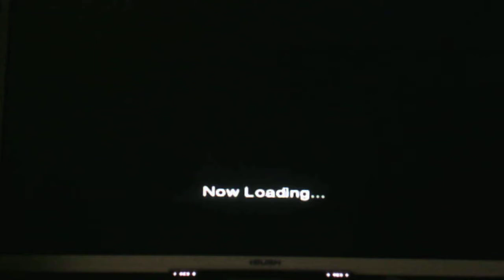Mario Party 8 Bowser's train takes over